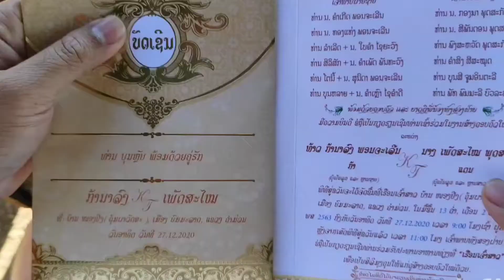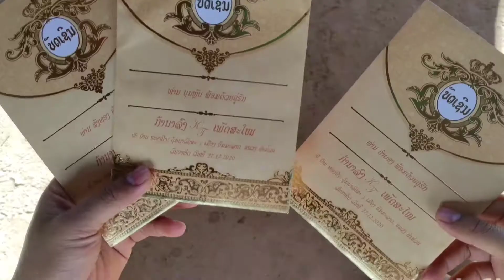ขายควายใส่บัตรเชิญงานดอง) buffalo ຂາຍຄວາຍໃສ່ບັດເຊີນ